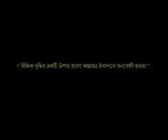Bangla mix wax(32)